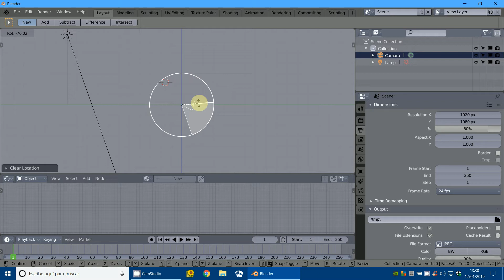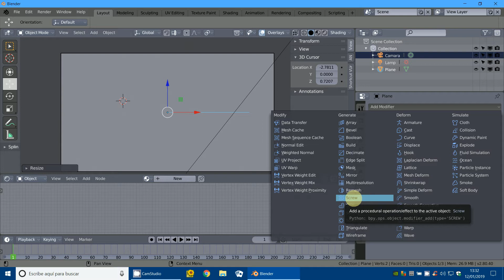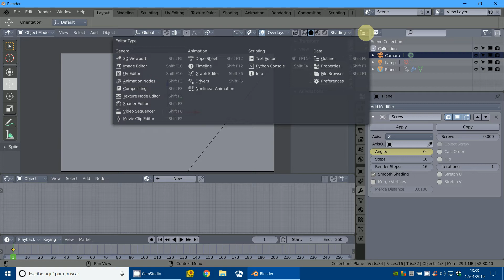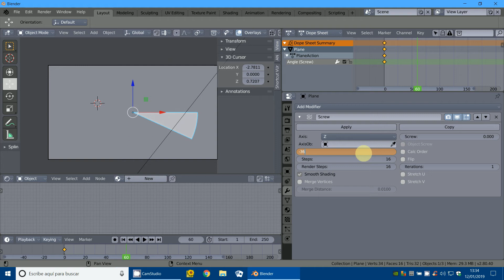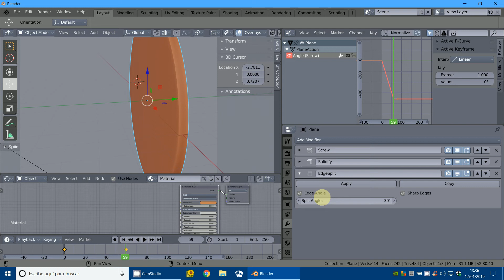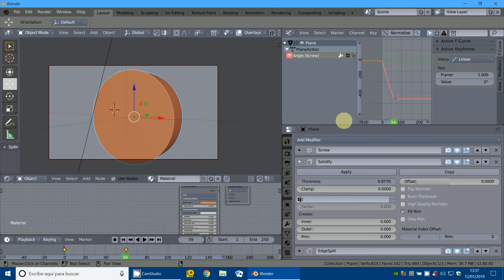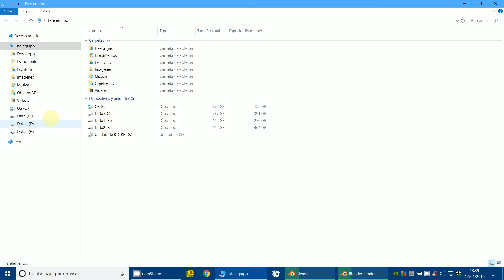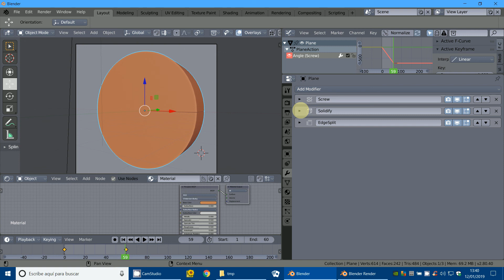Tarta animada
3D Blender
Blender 2.8
Animación tarta.
Quesito utilizado en gráficas de presentación